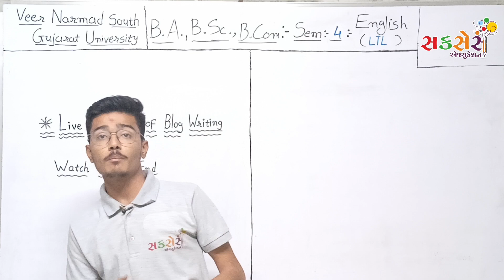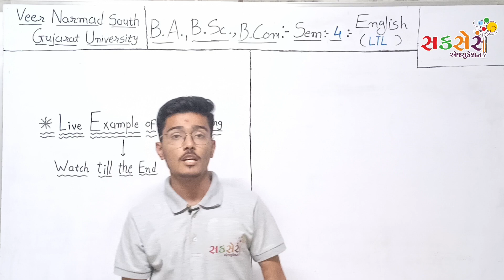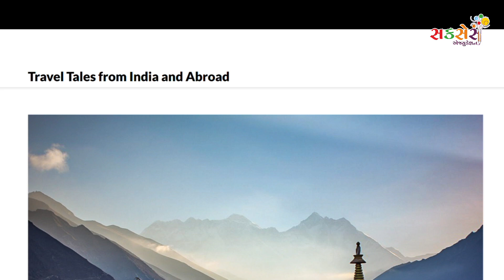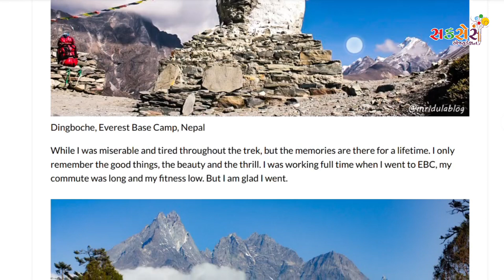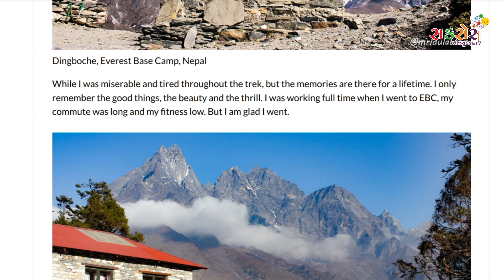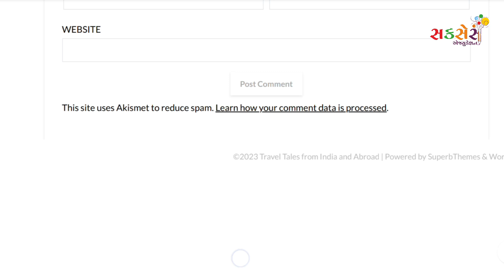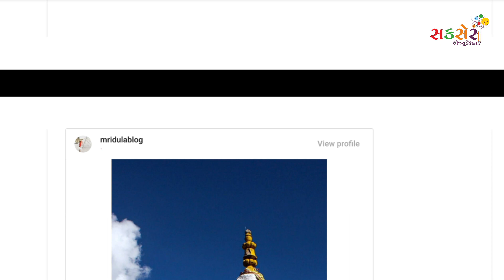S.Y.B.Com,B.A.,B.Sc.| Sem:- 4| English:- LTL | Unit:-3:-1.Blog Writing| Part-4| Live Example of Blog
✓ આ વિડિયોમાં તમે S.Y. B.Com, B.A., B.Sc, Sem:- 4 નાં English વિષયમાં Language Through Literature નાં નવા Syllabus પ્રમાણે Unit :- 3 :- Composition & Communication Skills નાં 1. Blog Writing (Part:- 4:- Live Example) વિશે માહિતી મેળવશો.

 ◆  આવાં તમામ વિડિયો જોવા માટે અમારી સાથે જોડાયેલા રહો જેના માટેની લિંક તમને નીચે આપવામાં આવેલ છે :-

તમે અમારી સાથે Facebook , Whatsapp Group, Telegram અને Instagram દ્વારા જોડાઈને અમને તમને જે વિષય ઉપર વિડિયો જોવા માંગો છો તે પણ જણાવી શકો છો જે તમામની લિંક નીચે આપવામાં આવેલ છે.

🎓 F.Y. TO T.Y. (B.COM) External (Success Education Academy) 🎓 :-